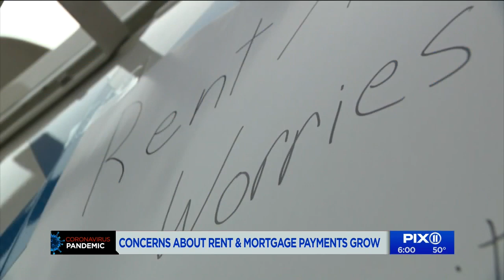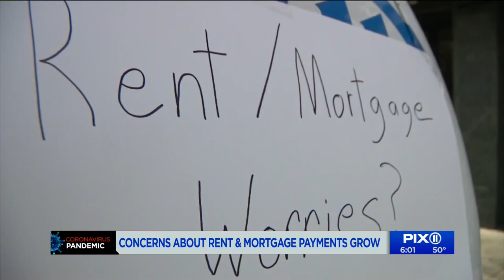What to do if you have rent or mortgage concerns during the COVID-19 pandemic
Rent and mortgage payments are the biggest check most people write each month, but making that payment could become difficult for many who are out of work or making less money during the coronavirus pandemic.